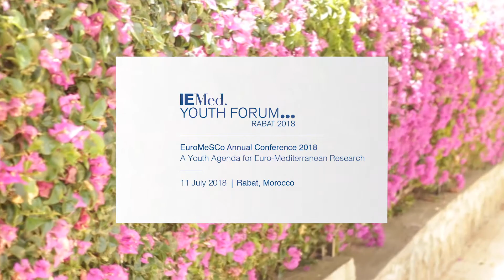Interview Francesca Ruisi - IEMed Youth Forum, Rabat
Interview with Francesca Ruisi, Researcher Center for Strategic Studies - CSS, on the occasion of the IEMed Youth Forum: A Youth Agenda for Euro-Mediterranean Research, Rabat (Morocco).

This second edition of the forum explored avenues to further stimulate greater Euro-Mediterranean youth research and mobility.

During the plenary session “Stimulating Euro-Mediterranean Youth Research and Mobility” young researchers shared their experiences in participating in exchange programmes or EU-funded research projects. The participants also heard about EU programmes for research and mobility targeting young people in the Euro-Mediterranean region and challenges in their implementation.